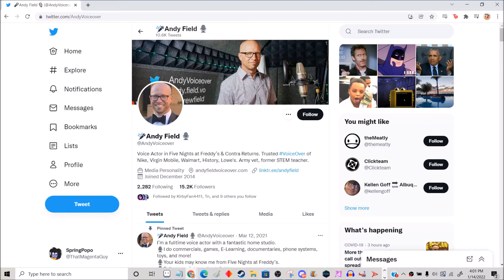Handunit fell off + ratio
Andy Field attacked his fans and then deleted his twitter account, what a legend.